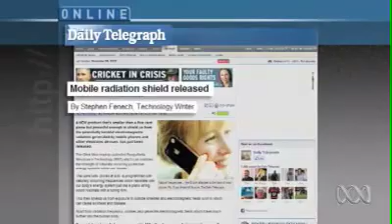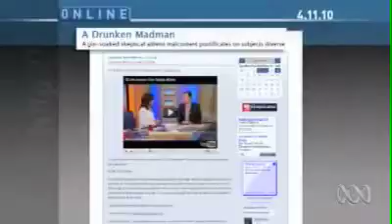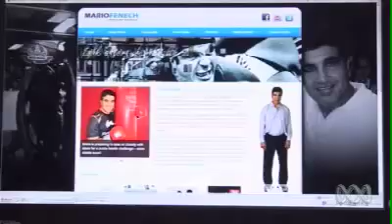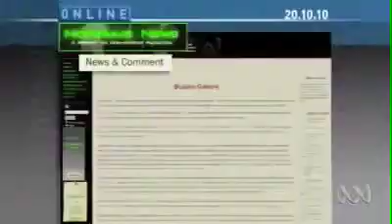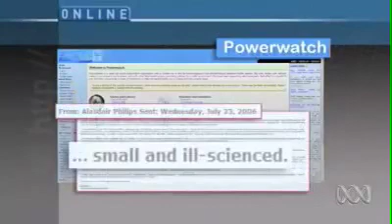RF Scams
The gizmos promising protection [against electromagnetic fields] include bracelets, pendants and headbands. Two of the best-known are BioPro and Q-Link, which... are really no different from all the others. That's to say, they don't work. — Microwave News, October 2010